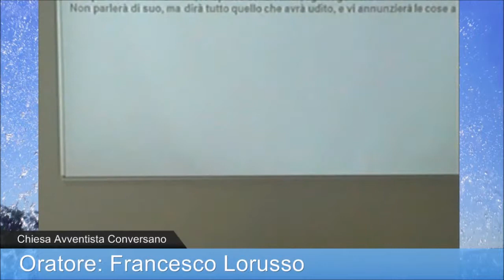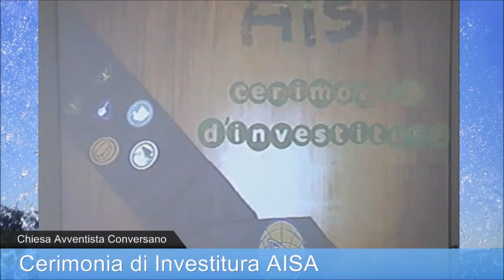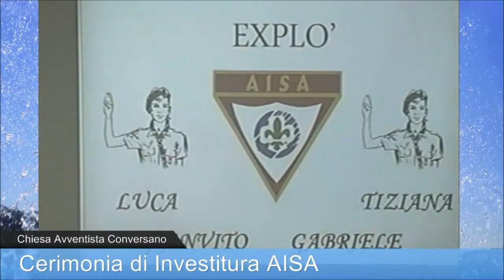Che cos'è la Verità?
5. Limitazioni generali sull’utilizzo

L. Non è consentito accedere ai Contenuti per qualsiasi ragione diversa dall'uso esclusivamente personale e non commerciale come inteso tramite, e permesso dalla, normale funzionalità del Servizio, ed esclusivamente per Streaming. "Streaming" indica una trasmissione digitale in contemporanea del materiale da parte di YouTube tramite Internet verso uno strumento abilitato all'accesso ad Internet operato da un utente in modo tale che i dati sono resi disponibili per una visione in tempo reale e non sono invece disponibili per il download (sia permanente che temporaneo), per essere copiati, conservati, o ridistribuiti dall'utente;

M. non è consentito copiare, riprodurre, distribuire, trasmettere, diffondere, visualizzare, vendere, concedere in licenza o comunque sfruttare i Contenuti per alcuna altra finalità senza il previo consenso scritto di YouTube o dei rispettivi concedenti di licenza dei Contenuti.

Sermone del 25/04/15 a cura del fratello Francesco Lorusso ed investitura AISA